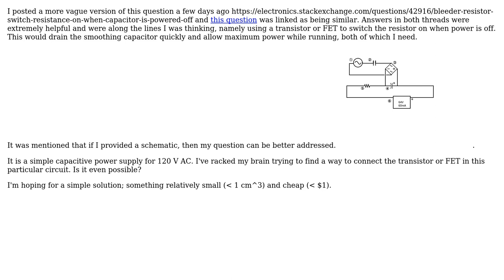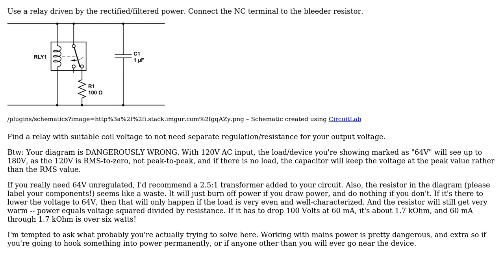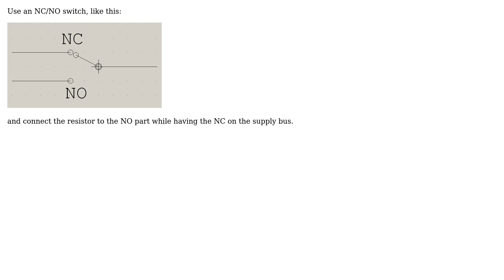Electronics: Switched bleeder resistor on a capacitive power supply (2 Solutions!!)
Electronics: Switched bleeder resistor on a capacitive power supply

With thanks & praise to God, and with thanks to the many people who have made this project possible! | Content (except music & images) licensed under CC BY-SA | Music | Images & others | With thanks to user Vlad user paulwal222 user Jon Watte and the Stack Exchange Network Trademarks are property of their respective owners. You are responsible for your own actions.